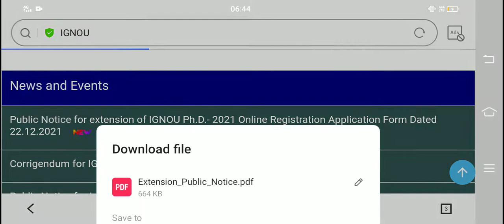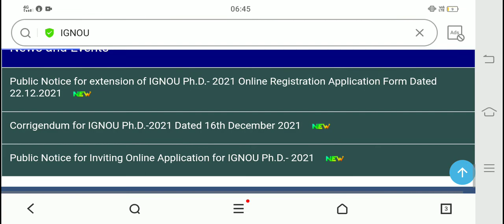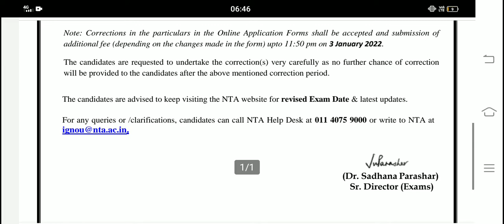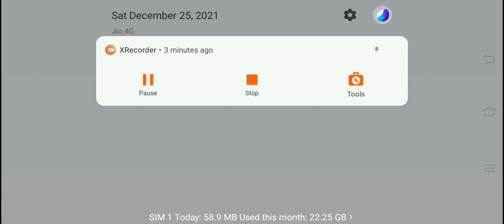PhD update#IGNOU update#phd IGNOU update#publicnoticePhD admission#